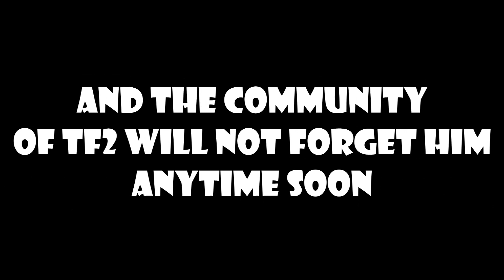R.I.P Rick May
This is a tribute to Rick May, the voice actor who made the TF2 Soldier so much more iconic. He sadly passed away on the 13th of April of Covid-19 after recovering from a stroke in February. While he may be gone, he is not lost from our memories. "Godspeed you magnificent bastard" Rest In Peace